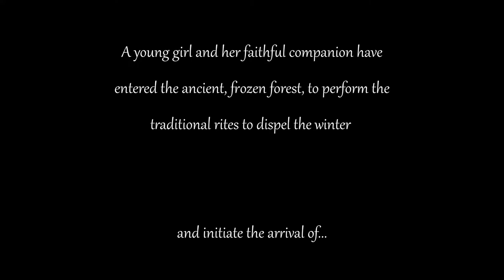scorerelief2021 | Spring | Jan Metan | Scoring Competition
You're listening to my contribution for the Scorerelief Competition 2021.

I heard of the competition 24 hours before deadline so i haven't had a lot of time. I spent about 4 hours writing the score. It was a lot of fun working on it.

I hope you like it. Every feedback is welcome.